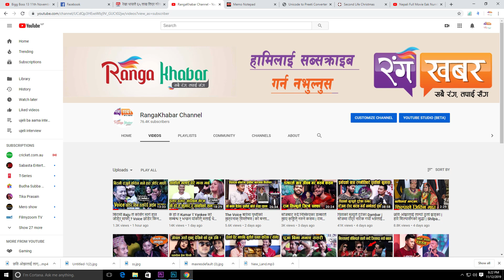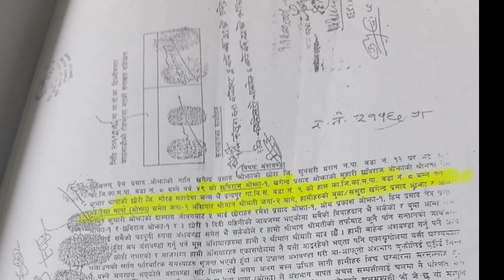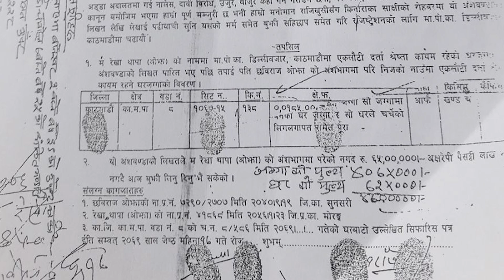Rekha ले ६५ लाख लिएर गरेकी थिइन् छविसँग डिभोर्स | Chabi- Shilpa मुद्धाले लियो फेरी नँया मोड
Camera/Edit: Pracas Dhakal